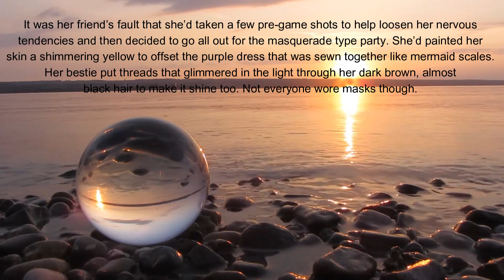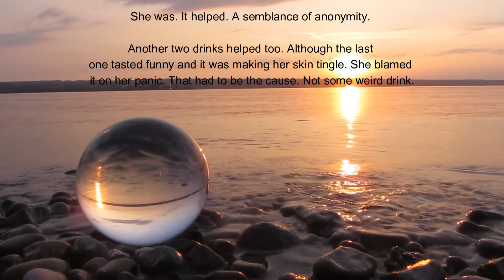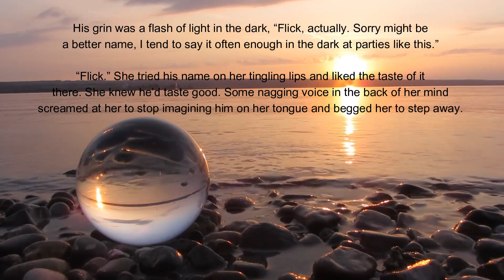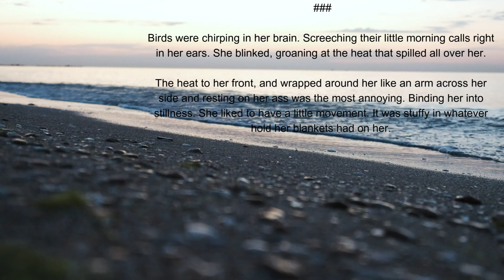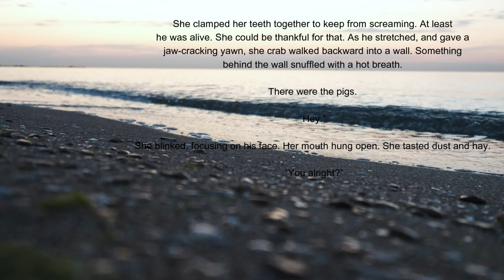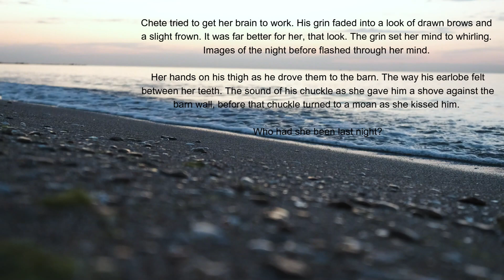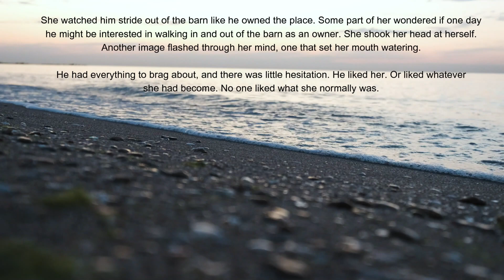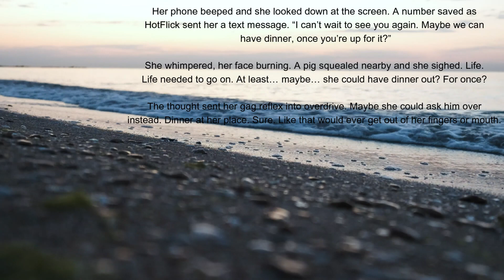February Character Randomizer: Chete Paj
Here is the short story from the rolls I made in the February Character Randomizer! Make sure to check out the playlist for more short stories and the fun dice throwing Character Randomizers of the past!

Live streams every Thursday at 9 AM EST.

My Kindle Vella Story MISTS

Sam's Recording Tools:
Yeti Nano Microphone
Anker PowerConf C200 Webcam
10.2" Ring Light